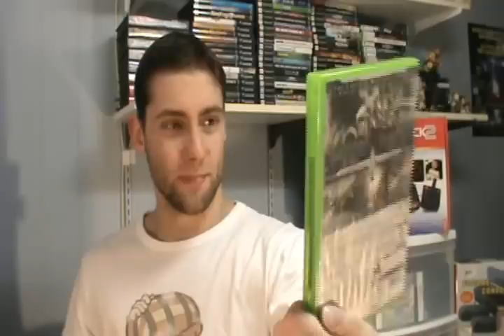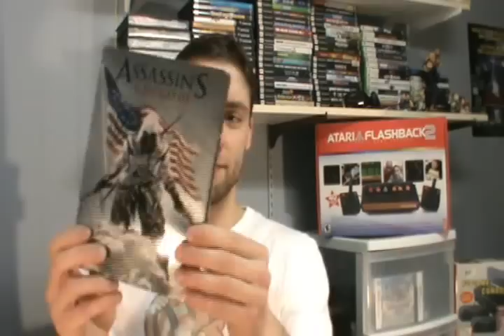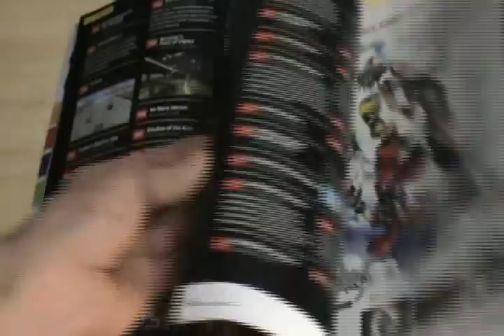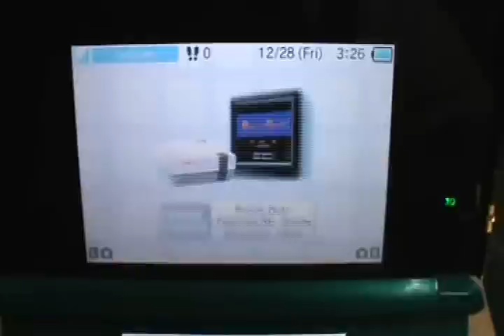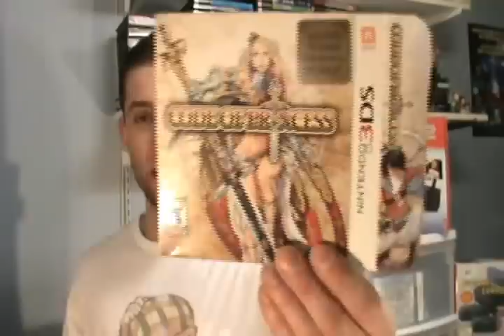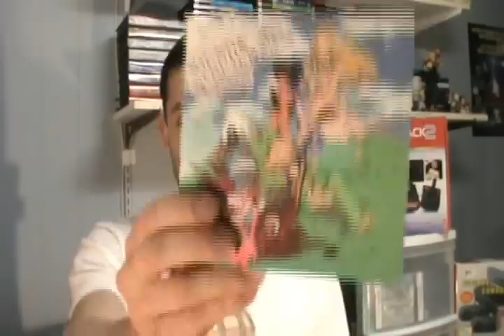Fist Full of Games: Ep. 12 (Part 2)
Part 2 features an awesome Xmas gift! Check it out!